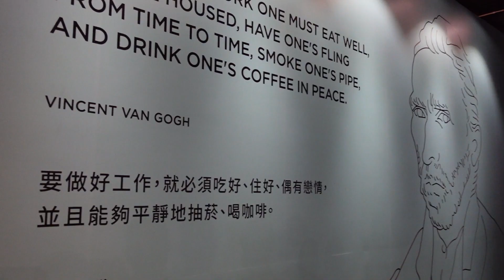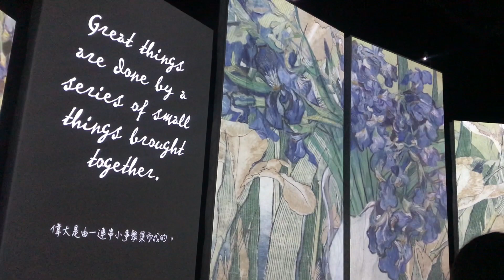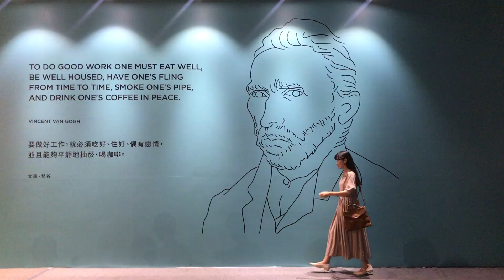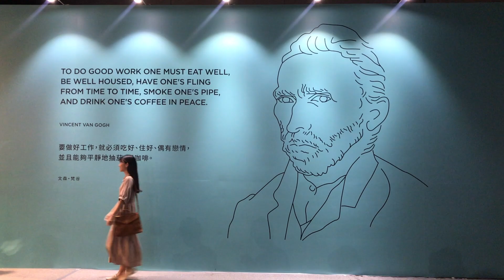❙紀錄生活❙ 沈浸梵谷繪畫世界・再見梵谷－光影體驗展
在展覽最後一日朝聖！
現場360度環繞式投影讓梵谷經典畫作活了起來，
還結合了古典樂韓爾森、舒伯特、巴哈、
韋瓦第、聖桑等來呈現梵谷淒涼又浪漫的一生。
我也喜歡繪畫，也喜歡古典樂，
沉浸在這世界裡好久好久，
有好多文字我讀了好感動，
感覺梵谷在對著喜歡畫畫的人、
喜歡創作的人喊話鼓勵。

✿ by miaolilife